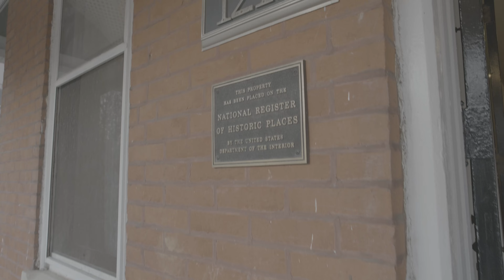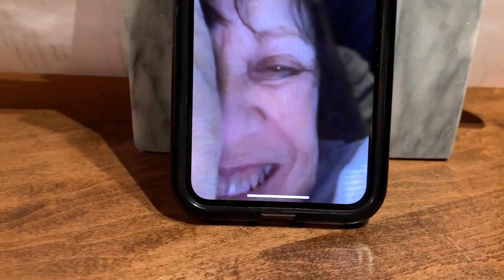Novak's House: Pat's First Impression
After 24 years of active addiction, 13 inpatient treatment centers, and a number of outpatients and detoxes, Brandon Novak has become somewhat of a recovery house connoisseur.

He created the sober house that he got sober in and wanted his mother to see it first!

Banyan Treatment Center on Facebook Banyan Treatment Center on Twitter Banyan Treatment Center on Insta